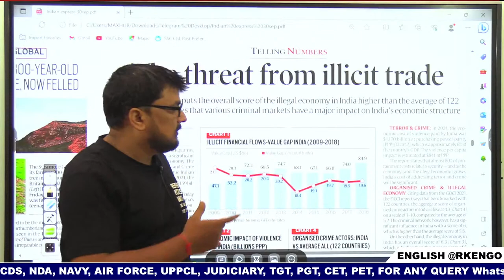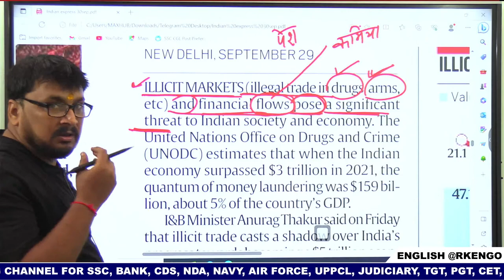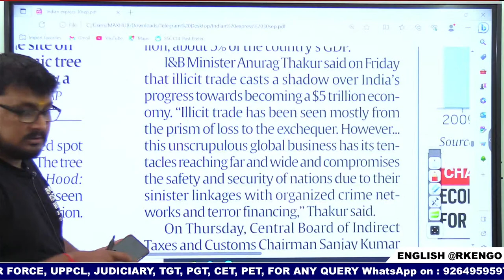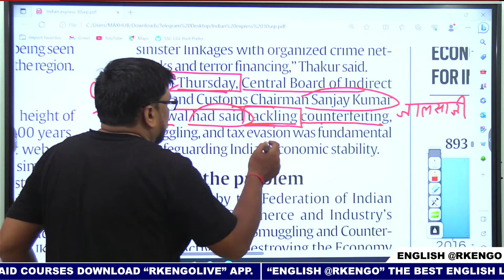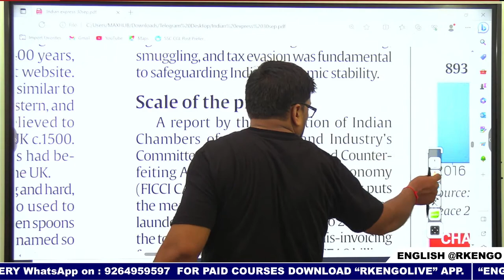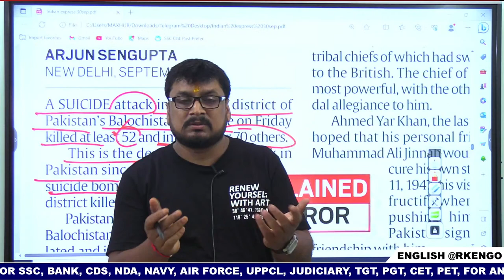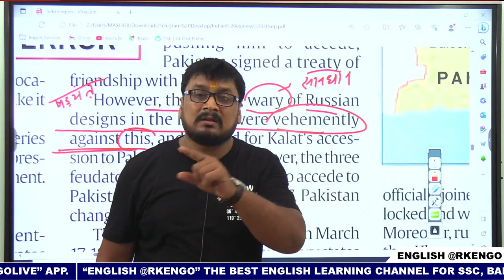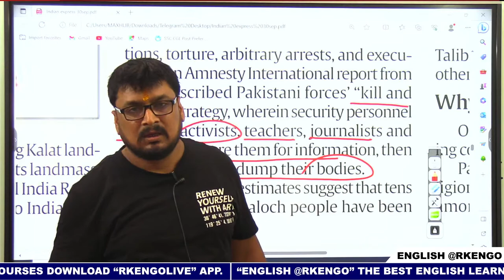SSC NDA CDS VOCAB FROM THE ENGLISH EDITORIAL 1 OCT 2023